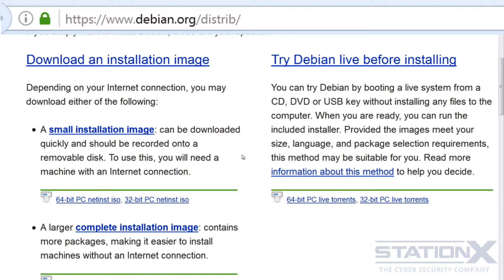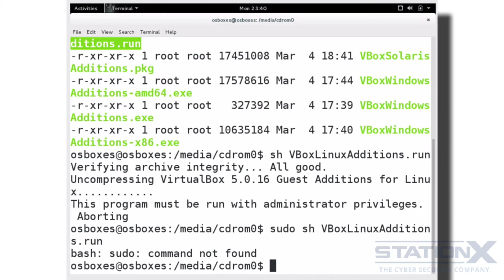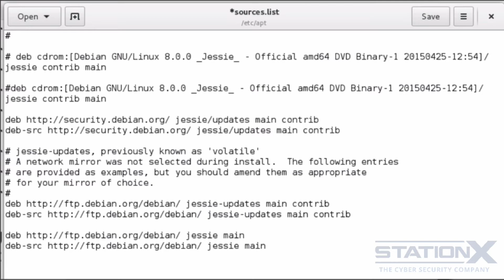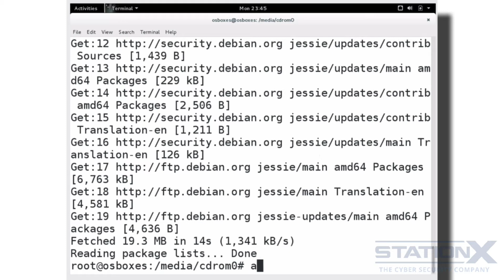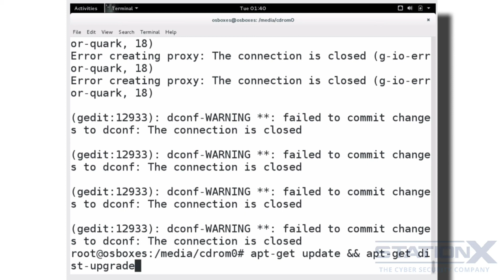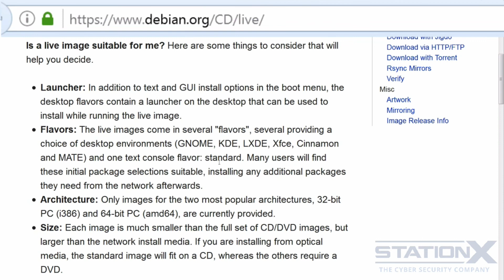Секреты Хакеров!Приватность Операционных Систем.56 Linux - Debian 8 Jessie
Секреты Хакеров!Приватность Операционных Систем
Другие интересные видео на нашем канале
Полный курс по кибербезопасности
Часть 4 из 8 Секреты Хакеров! Изучайте по порядку.
Материал очень крутой.Будет полезно для тех,кто хочет узнать про кибербезопасность.
Полный курс по кибербезопасности» состоит из 8 частей
Автор проводит вступительную часть к своему курсу, а также рассказывает о токенах-ловушках,
позволяющих обнаружить несанкционированный доступ к своему ПК, как их создать, настроить и протестировать их работу.
Часть 4 состоит из 2х разделов
1) Приватность Операционных Систем
2) Баги Безопасности и Уязвимости